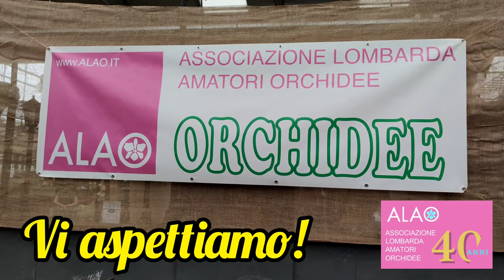VARESE ORCHIDEA 2021: la struttura